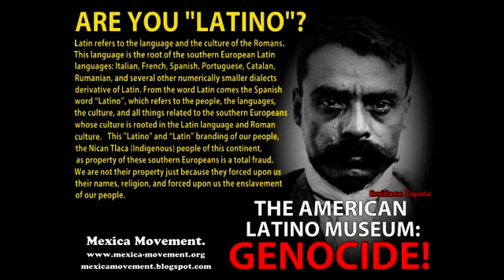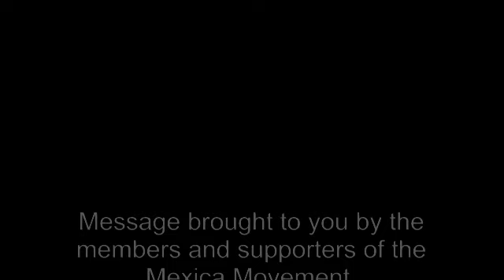We are Not Latino! Mexicans in Los Angeles launch a massive boycott against American Latino Museum!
We are launching a campaign against the proposed American latino Museum.
Contact them! Let them know you are against it! Call them! Email them!

Citlalli:
Facebook and Instagram: Mexican Excellence

Citlalli Publications:

Poetry
Poetry Book: Decolonizing and Empowering Poetry